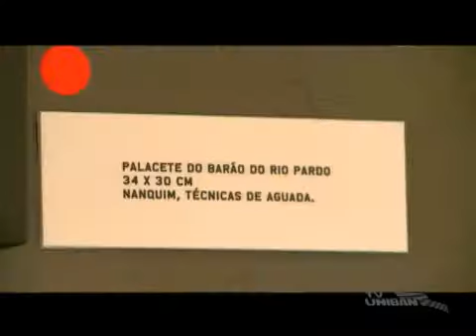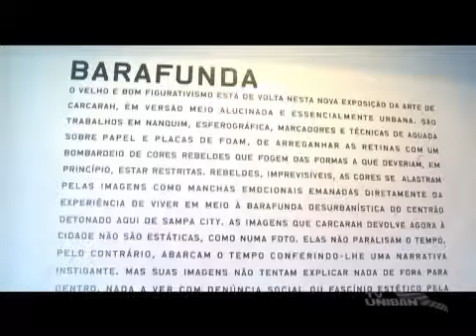Exposição Carcarah | SALADA MISTA # 101